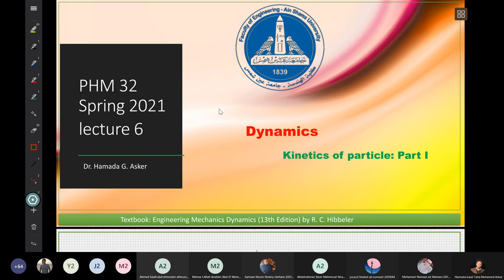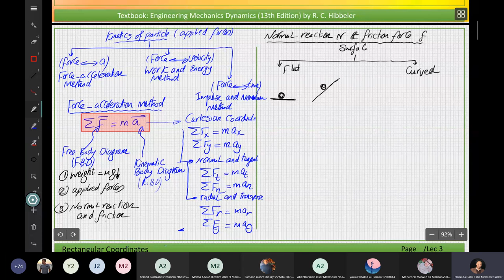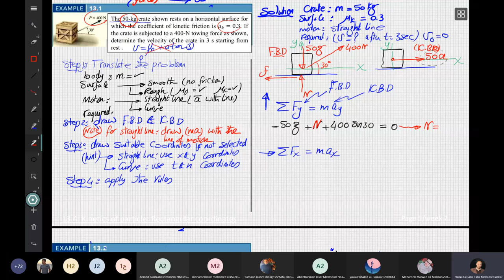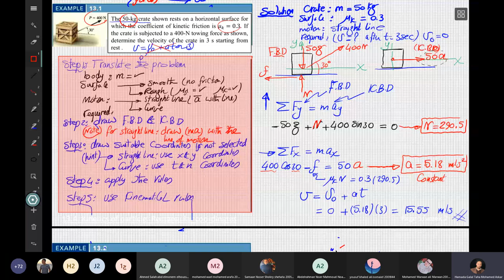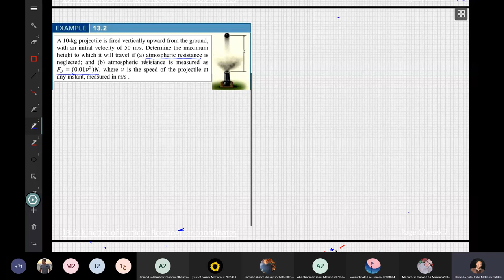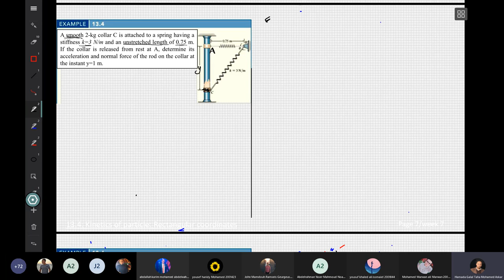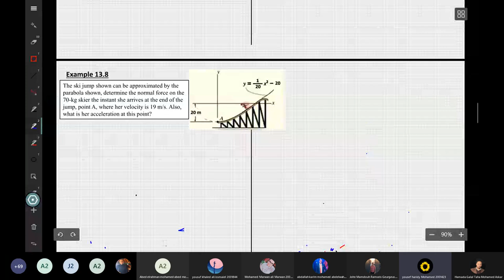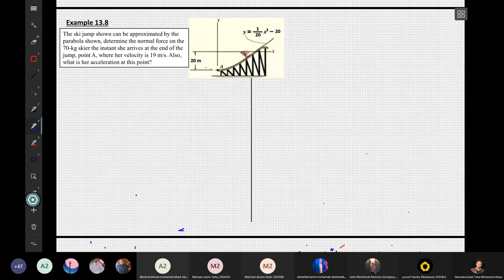Lecture 06 - Dynamics - Dr. Hamada Galal